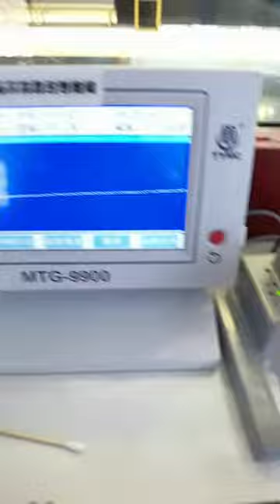Longines Rosewood Watch Repair and Maintenance Chongqing Ruichen Watch Repair Co , Ltd x mq d